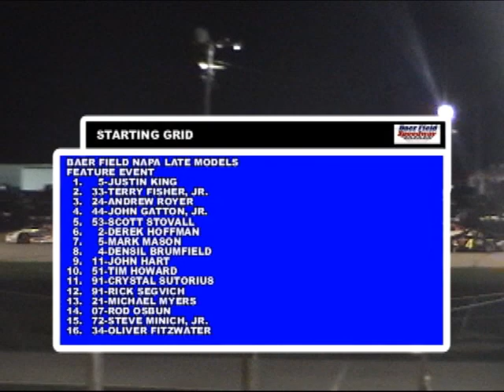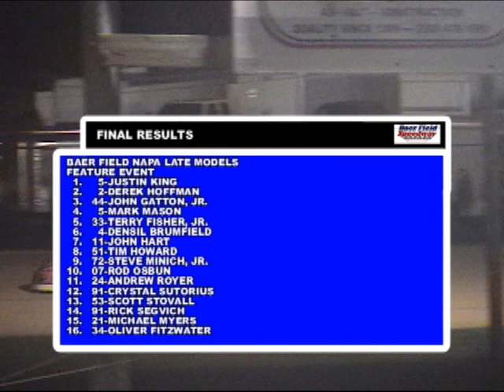2012 Baer Field Speedway - NAPA Late Models Feature - (August 11th)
NAPA Late Models
Feature Event - 30 Laps